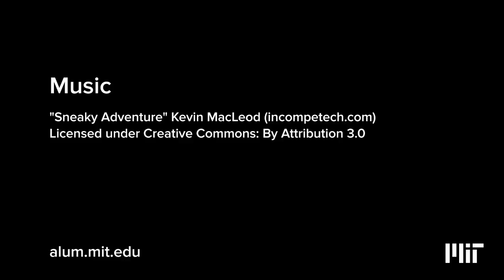NASA Astronaut Cady Coleman '83 on losing her flute on the ISS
NASA Astronaut Cady Coleman '83 talks about losing her flute on the International Space Station.

This Space Short was filmed and produced by the MIT Alumni Association in collaboration with the MIT Department of AeroAstro's 100th Anniversary Symposium.